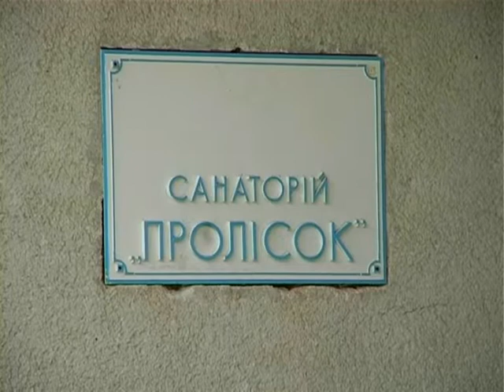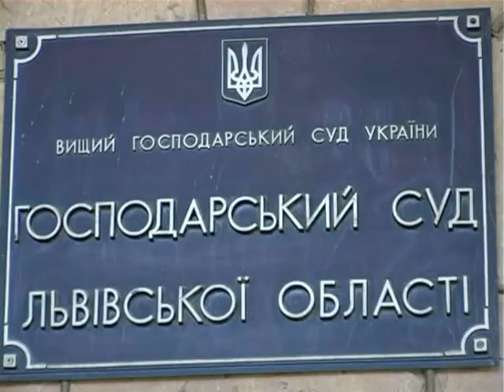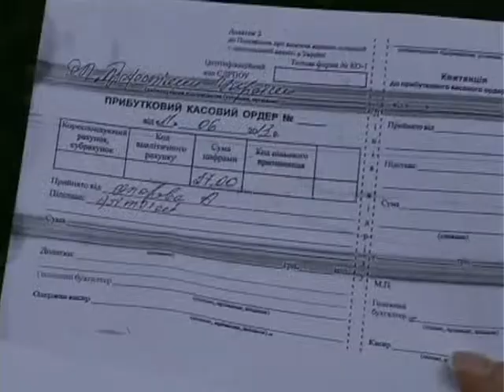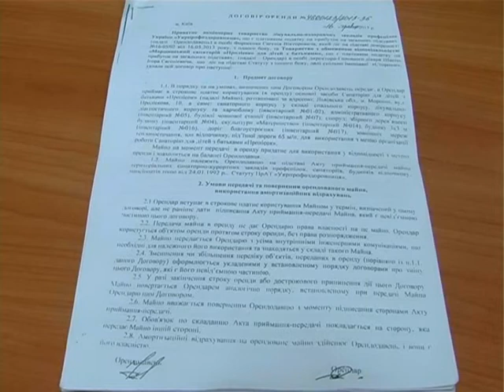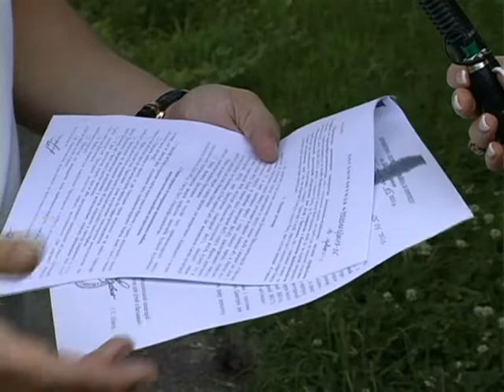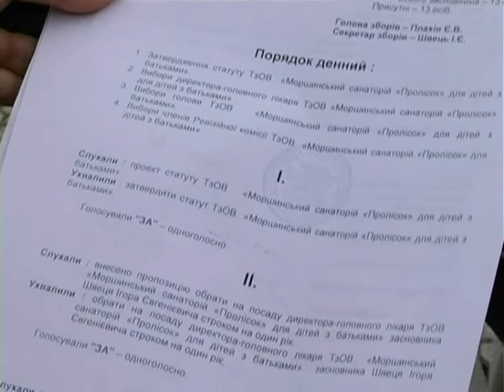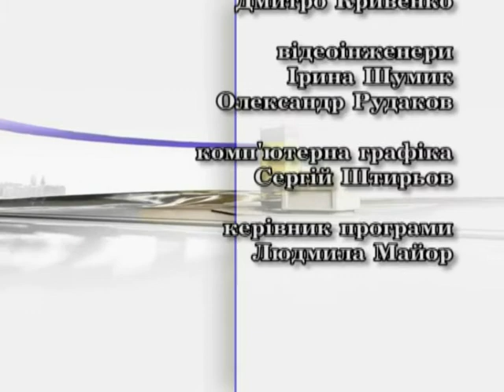Аргумент на користь 10 07 13